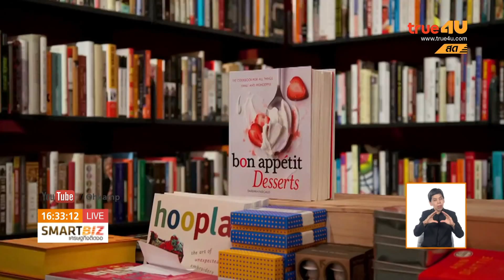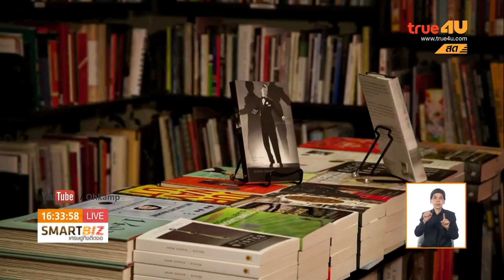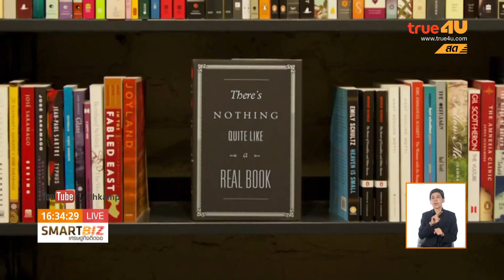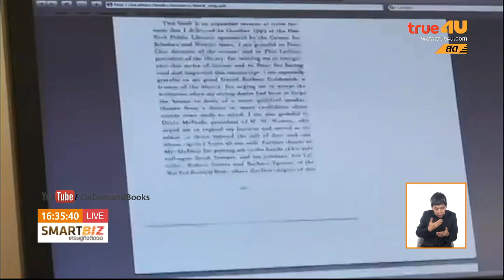Smart Biz เศรษฐกิจติดจอ : ธุรกิจหนังสือปรับตัวรับมือนักอ่านยุคใหม่